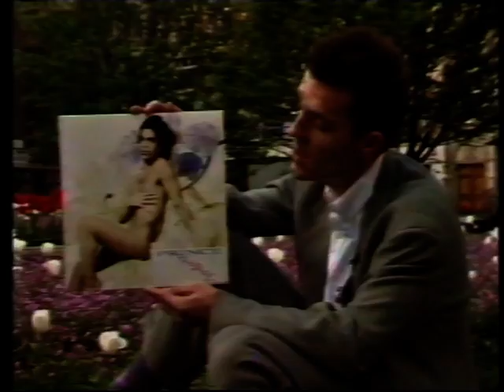The Wonder Stuff - Give Give Give - 1st TV appearance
The Wonder Stuff - Give Give Give - Recorded by me onto Maxell L-750 on Friday May 6th 1988, the show is called "Wired" Transfer to DVD by me March 2017.  I recorded the full show and other artists on this were, Sade, Public Enemy, Whitney Houston, Robert Plant, Tracey Chapman, Clash.